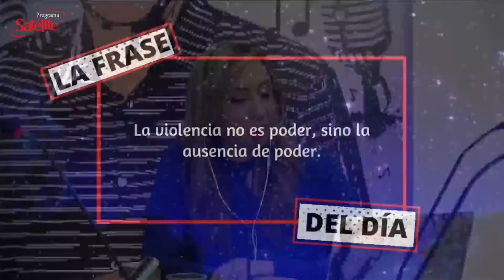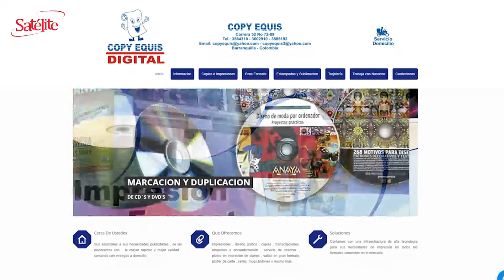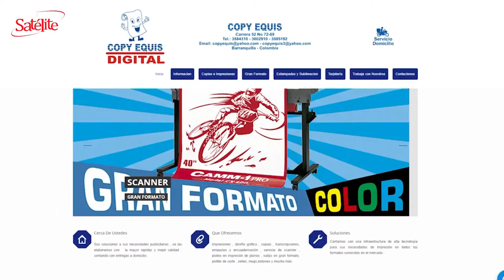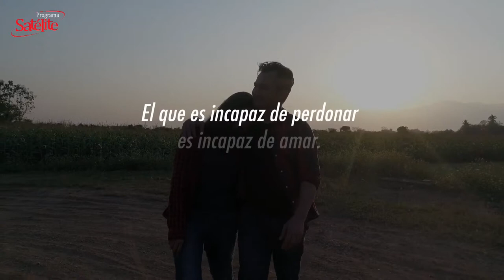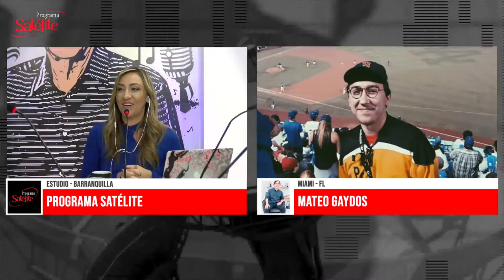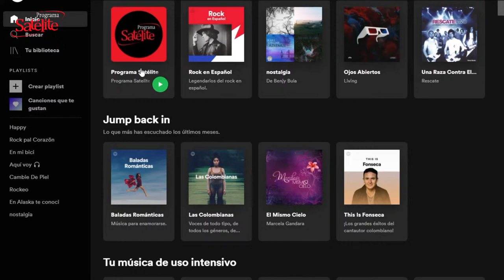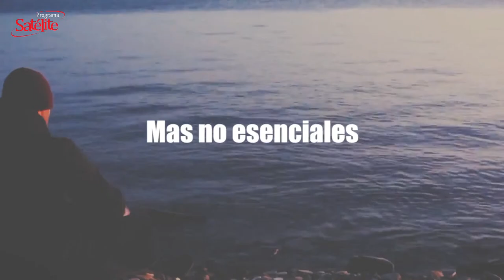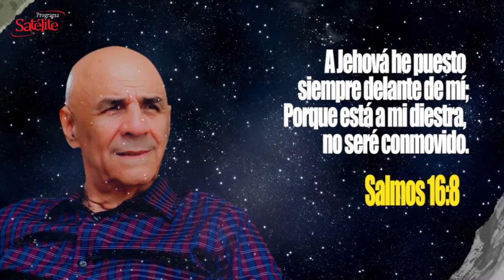No hay mucha diferencia entre Arturo Reyes y Amaranto Perea en el Junior.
Lunes 25 de Octubre del 2021

-"Curramba" Pelusa & La Banda Caramba. Tema Original grabado por The Latin Souls (Tony Pabon-Many Rodriguez) Letra en Español y adaptación del arreglo por Álvaro Cabarcas,  "Pelusa & La Banda Caramba" Grabado en 2002 .

The Orchard Music: GEF Productions
[Merlin] IDOL Distribution: Playtime
ONErpm: ABC MUSIC RECORD

Fundador: Abel González Chávez
Productor Ejecutivo: Cyril Gaydos
Directora: Karina González
Director de Contenido digital: Mateo Gaydos

Dirección de Cámaras: Benjy Bula
Cámara y fotografía: Alan Lara.
Visual / Streaming: Jesús Camargo (Tox Camargo)